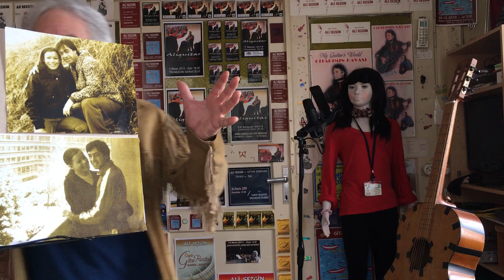MON AMOUR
1983'lerden bir aşk anısı...